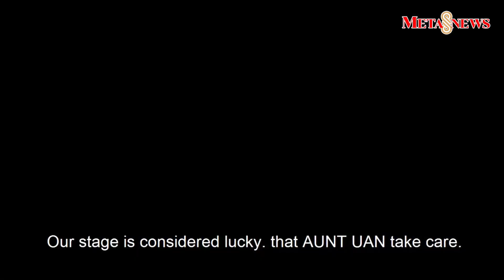สุดอาถรรพ์! เปิดตัวหนัง "100วัน เกมอาฆาต" เหตุ "ไข่มุกซุปตาร์" เข้าฝัน อยากดูหนังเรื่องนี้!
เปิดตัวหนัง "100วัน เกมอาฆาต"
กลุ่ม lgbtq รวมตัวรำลึก ดาราตลกชื่อดัง "ไข่มุกซุปตาร์ " สุดหลอนอาถรรพ์เยอะ

ได้ฤกษ์เปิดตัวภาพยนตร์ "100วันเกมอาฆาต" รอบสื่อมวลชนกันไปแล้วที่ sf เซ็นทรัลเวิลด์ เหล่ากลุ่ม lgbtq รวมตัวกันเนืองแน่น อาทิ หนุ่มจีสตาร์ , นก ยลดา นายกสมาคมสาวข้ามเพศ , แดนนี่ นายกสมาคมฟ้าสีรุ้ง, มิสlgbt , ไฮโซม่านฟ้า, จอยบียอนด์ ,แจ๊ส สรวีย์ อดีตมีสทิฟฟานี่2009 , อั้มแอบแซบ และดารานักแสดงมากมาย มาร่วมงานเพื่อรำลึกถึงไข่มุกซุปตาร์ ได้
ทิ้งผลงานภาพยนตร์เรื่อง 100 วันเกมอาฆาต เป็นเรื่องสุดท้าย

แต่ละคนหลังจากที่ได้ดูหนังจบถึงกับน้ำตาไหล ต่างพูดเป็นเสียงเดียวกันว่าคิดถึงไข่มุก
ด้านหนุ่มจีสตาร์ ได้กล่าวชื่นชมถึงสปีริตไข่มุกว่า

"งานนี้พวกเราชาว lgbt ก็อยากรำลึกถึงไข่มุกซุปตาร์ สาเหตุที่ร่วมกันจัดงานนี้ขึ้นมาเพราะฝันถึงไข่มุก ไข่มุกอยากดูหนังเรื่องนี้ พวกเราจึงมาคุยกันอยากให้หนังเรื่องนี้ออกมาให้สำเร็จสักที จึงร่วมด้วยช่วยกัน หาเงิน เพื่อมาจัดหนัง 100วันเกมอาฆาต ฉายโชว์ให้ กลุ่มแฟนคลับของไข่มุกได้ดู และคาดว่าเราจะจัดโชว์อีกหลายๆรอบในแต่ละภาคด้วย เราวางแผนกันไว้อย่างนั้นนะ

ตอนถ่ายทำหนังเรื่องนี้ไข่มุกมีสปีริตมาก ขนาดไม่สบายเริ่มหนักแล้ว แต่พอเข้าฉาก ไข่มุกกลายเป็นอีกคนเหมือนร่างกายปกติ แต่พอสั่งคัตเท่านั้นแหละ ไข่มุกเหมือนคนจะตายต้องเดินไปพักที่รถทันที ส่วนตัวหนุ่มสนิทกับไข่มุกมาก ดูแลค่ารักษาช่วงที่ป่วยตลอด เพราะไข่มุกป่วยมาเป็นปีๆแล้วกว่าคนจะรู้กัน เพราะปิดข่าวเรื่องป่วย วันนี้ถือว่าสำเร็จแล้วหนังได้ฉายแล้ว ไข่มุกคงได้ดูแล้วนะ"

ด้านผู้กำกับหนัง เดซี่ จรินธรณ์ สิริวลัยภักดิ์ หรือตุ๊ดสลัมเงินล้าน กล่าวเพิ่มเติมว่า

"หนัง100วันเกมอาฆาต เราขายไปแล้ว 3ประเทศ มาเลเซีย สิงคโปร์ บรูไน และตอนนี้กำลังติดต่อเข้ามาอีก 4ประเทศ รวมถึงแอพพิเคชั่นต่างๆ ขอให้แฟนคลับหรือคอหนังไทยอดใจรอสักหน่อย ถึงแม้ว่าจะไม่ได้ฉายเข้าโรงภาพยนตร์ แต่ในไม่ช้าก็คงจะได้ดูกัน

เรื่องนี้ลงทุนไป 10กว่าล้าน เราเจ๊งอยู่แล้ว เราไม่มีเส้นสายในการเดินเข้าโรง เงินทุนก็หมดแล้ว เราทำได้แค่นี้ก็ถือว่าพอใจแล้ว"

เรื่องนี้โดนอาถรรพ์ตั้งแต่เปิดกล้อง?

"ตั้งแต่เปิดกล้อง เราถ่ายทำที่ป่าช้าผีมอญ โพธาราม ราชบุรี ที่นี้ขึ้นชื่อเรื่องผีดุ ด้วยความที่เราคิดว่าเราเป็นคนดี เราทำบุญตลอด เราจึงกล้าถ่ายทำที่นี่ แต่นักแสดงไม่กล้าถ่ายทำต่อ เพราะเจอผีหลอกกันถึงขอถอนตัวทั้งหมดทั้งๆที่ถ่ายทำไปแล้ว4คิว

จึงต้องหานักแสดงใหม่มาเล่นต่อ กว่าจะถ่ายจบ เล่นเอาเจอผีกันทุกคน แม้แต่นักข่าวที่เข้ากองถ่ายไปทำข่าวก็เจอผีกันหมด

พอถ่ายเสร็จถึงเวลาตัดต่อ ก็เจอปัญหาต่างๆ ไฟล์งานหายบ้าง แม้แต่ทำดีซีพีเสร็จแล้วเพื่อเตรียมเข้าฉายโชว์ในรอบสื่อ ก็ยังต้องโดนอาถรรพ์ไฟล์งานหายหมด จนต้องเอาเวอร์ชั่นเก่าที่เคยตัดไว้เป็นเวอร์ชั่นที่ไม่สมบูรณ์เลย เอามาฉายโชว์ในวันรอบสื่อมวลชน

ยังไม่จบนะ จะไม่ให้คิดว่าเป็นอาถรรพ์ได้ไง แม้แต่ไฟล์นี้ที่เราเคยเปิดดูกันบ่อยๆ พอมาเปิดในโรงภาพยนตร์ เสียงไม่ออก ให้ทีมฉายของโรงภาพยนตร์ช่วยกันดู ช่วยกันแก้ไขชุลมุน หาสาเหตุไม่ได้ว่าทำไมเสียงไม่ออก

จนต้องมีการจุดธูป บอกกล่าว เจ้าที่เจ้าทาง บอกดวงวิญญาณไข่มุก บอกทุกดวงวิญญาณที่หนังเรื่องนี้เข้าไปรบกวนถ่ายทำในสถานที่จริง ขอให้ไม่มีอุปสรรค์ ขอให้หนังฉายได้ด้วยเถอะ พอบอกกล่าวเสร็จ เปิดหนังดูได้ทันที"